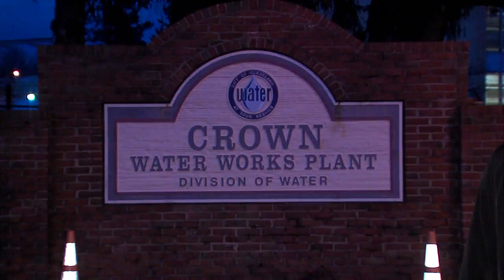Westlake wins victory in court, it can leave the Cleveland water system